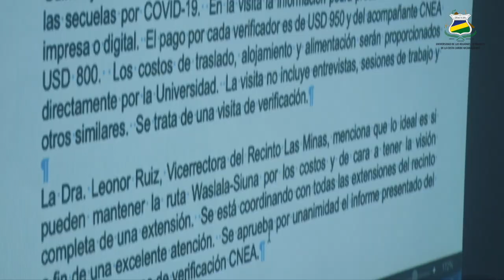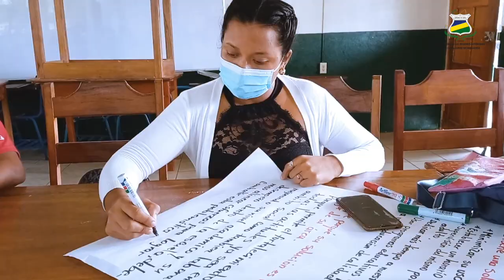𝗘𝗡𝗧𝗥𝗘𝗩𝗜𝗦𝗧𝗔:"Interculturalidad, pertinencia y globalización como referentes de Educación Superior".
El Modelo Educativo Comunitario Intercultural para el Buen Vivir es un instrumento gestor, que direcciona y genera cambios, específicamente en la gestión académica interna para las mejoras continuas en la formación de talentos humanos. Teniendo presente la filosofía institucional y las lecciones aprendidas en las rutas ya caminadas.